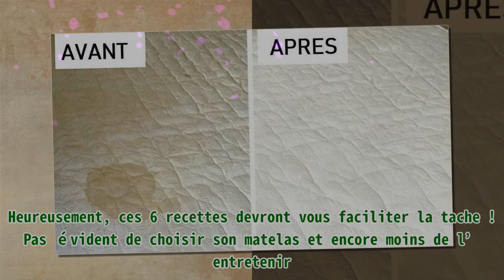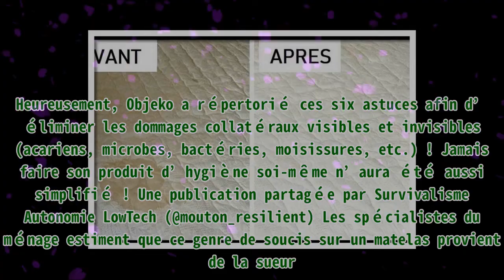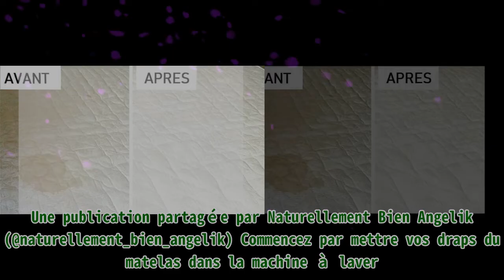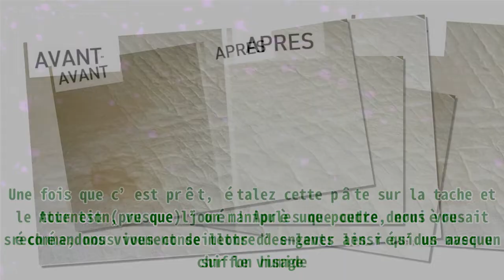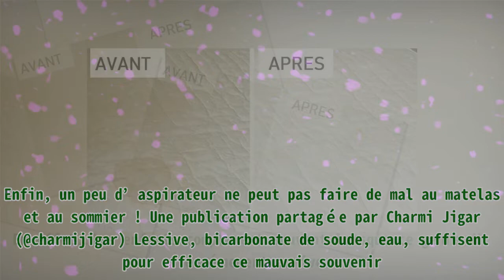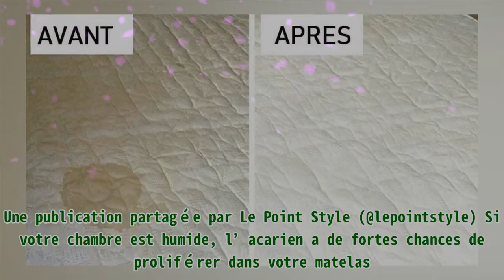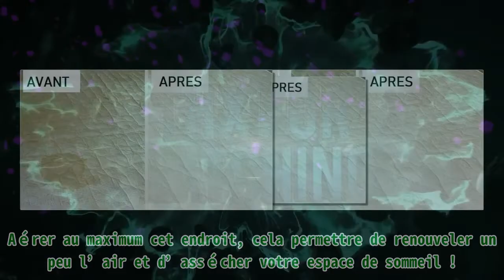Nettoyage du matelas : 6 astuces incroyables, simples et hyper efficaces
,#astuces ménage,#astuces ménage,#gros nettoyage,#routine nettoyage,#meubles et accessoires miniatures
Nettoyage du matelas : 6 astuces incroyables, simples et hyper efficaces Pas facile de nettoyer son matelas quand on ne l’a jamais fait auparavant. Heureusement, ces 6 recettes devront vous facilit